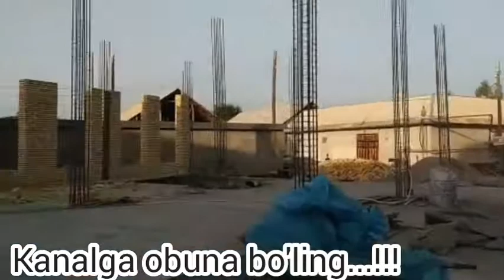G'ishtlar urish davom etmoqda azizlarim... Bizni qo'llab quvvatlang... Kanalga obuna bo'ling...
Assalomu Alaykum
Salmon Forsiy Jome Masjidi
Andijon viloyat Shahrixon tumani Qalacha mahallasida joylashgan...
Alloh rizoligi uchun Masjid qurilishi uchun oz bo'lsaxam xissa qo'shing...
Alloh barchamizdan rozi bo'lsin...